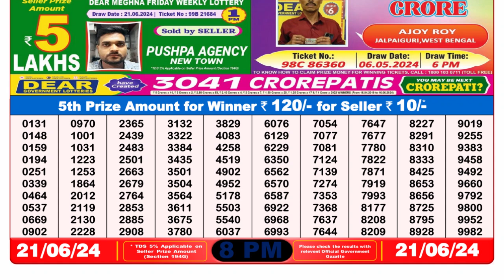🔴Dear Lottery Sambad Live 8pm today 21.06.24 Nagaland State Lottery Result